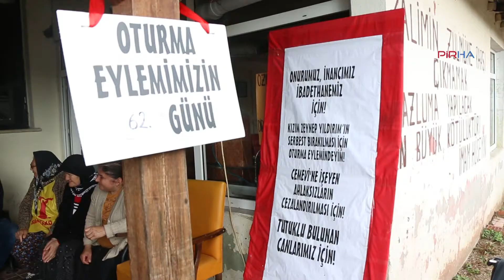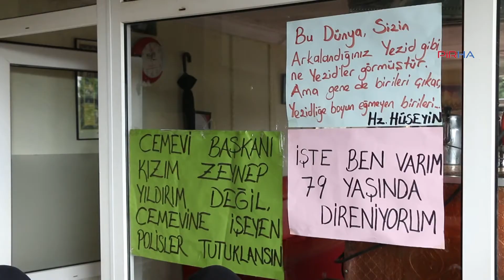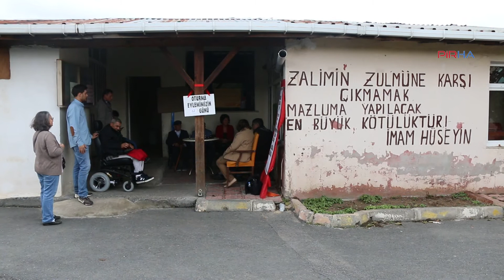Pir Haber Ajansı'ndan Kezban anneye ziyaret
PİRHA Haber Müdürü Turabi Kişin ve Haber Şefi Nilgün Mete, 2 ay önce tutuklanarak Silivri Cezaevi'ne konulan PSAKD Armutlu Cemevi Başkanı Zeynep Yıldırım'ın annesi Kezban Bektaş'ı ziyaret etti. Kızı için cemevi önünde oturan anne Kezban Bektaş, haksız yere tutuklanan herkesin serbest bırakılması için oturma eylemi yaptığını ifade etti.  HABERİN DEVAMI İÇİN: